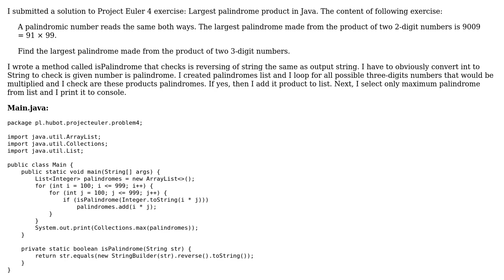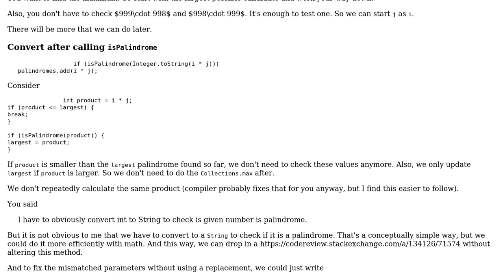Code Review: Project Euler 4 - Largest palindrome product